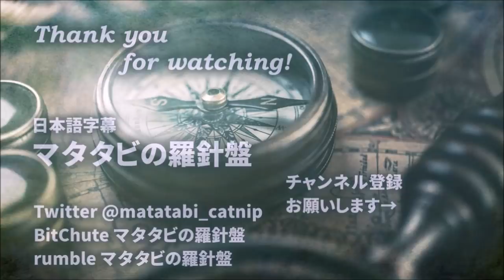アゾフスタリ製鉄所からの避難者「ノーカット」インタビュー ロシア国連次席大使 2022/05/08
ウクライナ南東部マリウポリのアゾフスタリ製鉄所から民間人が避難
ロシア国連次席大使ドミトリー・ポリャンスキーのテレグラムより

2022年5月6日の国連安全保障理事会アリア・フォーミュラ会議